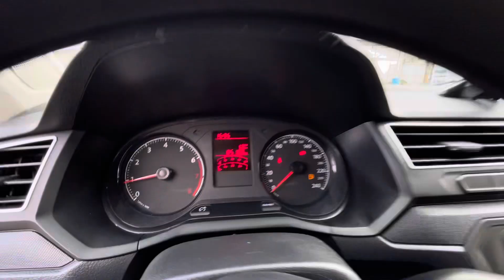VW Saveiro Robust 2021 en Ships, recorrido